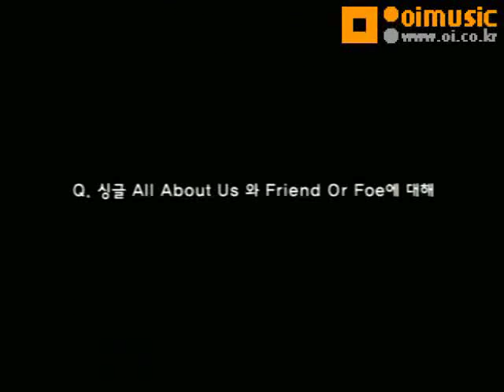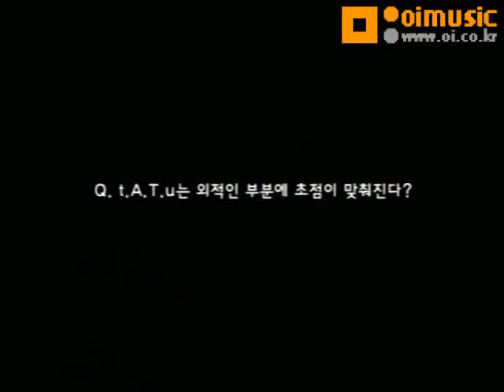t.A.T.u Interview w/ Korean Press when visit Taiwan Dec '05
t.A.T.u Interview w/ Korean Press when visit Taiwan Dec '05 Download